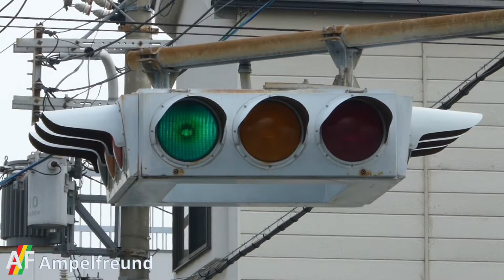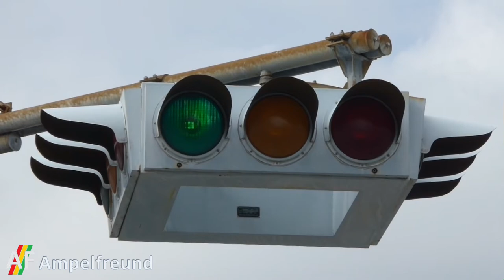Nagoya Electric 4Way Signal (Showa 55 (1980)) 1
Facebook: Ampelfreund / Signal Hunter
Flickr: Ampelfreund